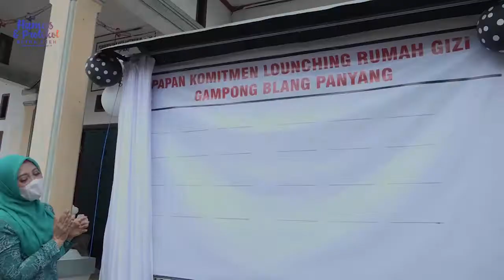Dyah Erti Resmikan RGG ke-19 di Lhokseumawe